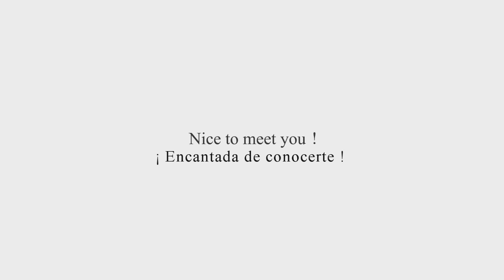【r-906 / Hatsune Miku】 Soide, (削いで、)【Sub español】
- Título de la canción: 削いで、/ Soide, / Se consume...

« Créditos. »

- Vocal: Miku Hatsune.
- ‎Música y lyrics: r-906.
- ‎Vídeo / Ilustración: torishima.
- ‎Traducción y subtítulos: Iro Megurine / iro chanluka / Iro Hoshizora.

Holii, aquí les traigo un nuevo vídeo. Pues esta canción la verdad es que he pensado mucho en ella desde que salió, sin traducir la letra me imaginé un poco de lo que podría ir por el vídeo y al traducirla creo que estoy un poquito en lo cierto, porque la mayor parte de la letra es confusa y de fantasía (?) Pero me imaginé que la canción iba de una relación donde todo está normal, pero esa normalidad de alguna forma las acaba desgastando a ellas (y a su hilo rojo destino.) Vemos el punto de vista de la pelirroja, donde al parecer pasa por una crisis ya que tiene miedo de perder a la peliazul hasta el punto de llegar a imaginárselo, pero a la vez se queda asombrada de pensar "¿por qué la iba a perder, si no ocurre nada malo?" entonces es como que descarta esos pensamientos y simplemente sigue su rutina sin más.
No sé si sea y tampoco sé si está bien traducida la canción, tenedlo en cuenta sdfgfds.
Pero aún así espero que os guste tanto como a mí porque tiene esa base super relajante pero a la vez tiene ese ritmo de que todo se acelera como si se fuese a romper y. Me gusta mucho.
Bybebyeee~~

『Romaji lyrics』

karamatta kanjou no ito o
teinei ni toite naraberu kijou
iromi wa guradeeshon
kaze ni fuwari matta ito wa aka ni chikai
akehanatta mado kara nozoku
mikazuki no kage wa chikyuushou no iro
achira kara watashi wa miete iru deshou ka
hyakuyattsu bonnou o soide
mitsukatta you na toumei na tou
sukasu sora ni futto konoha hirari
shiroi sakana ga akubi hitotsu
kotoba no sukima, iki o sutte
anata no me o miru suubyou no naka de
katadotta zero ni yotte hikaru imi o
wakatta fuu ni yotte odoru hibi yo
soide
musubime o hodoku you ni
tada soide
kimi o mata sagashi ni yuku nda
soide
tsuki no kage tomosu you ni
tada soide